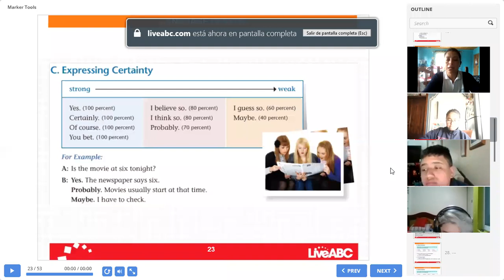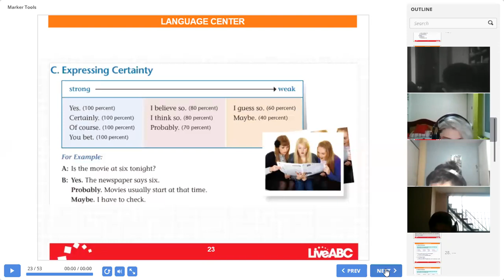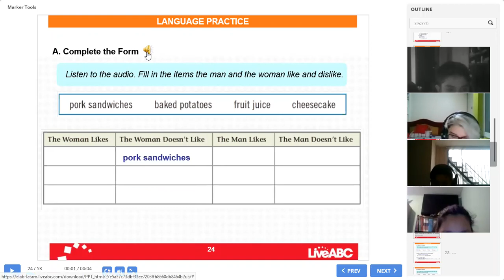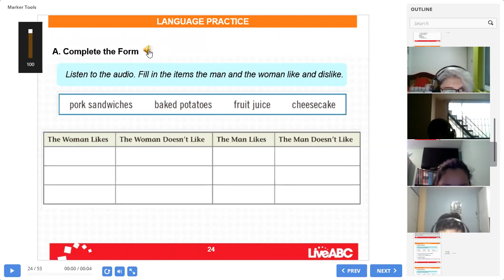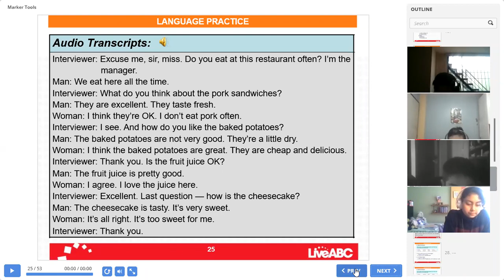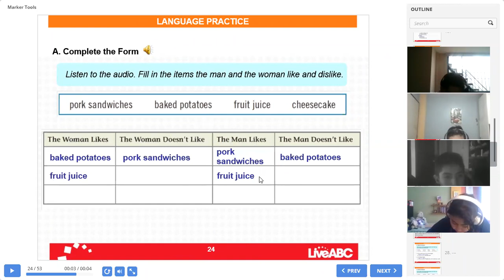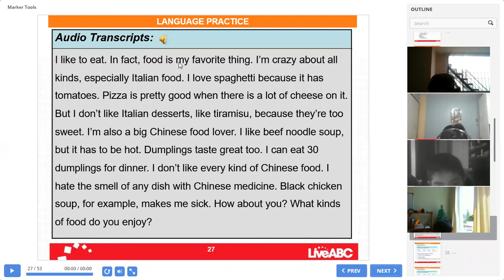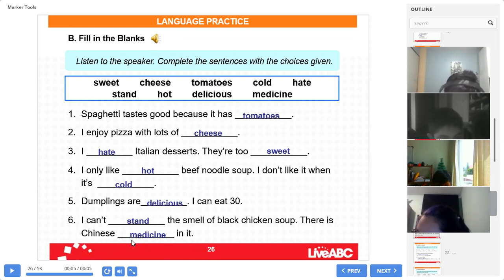9EGB A ENGLISH ESPERANZA 05ENE2021